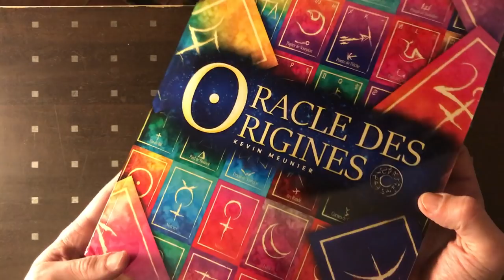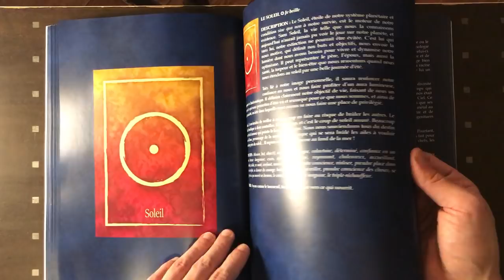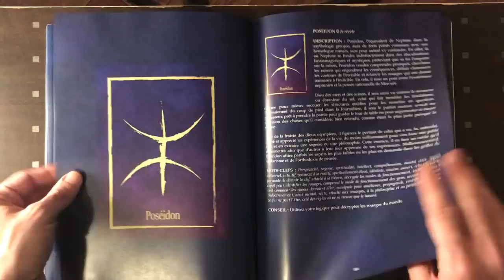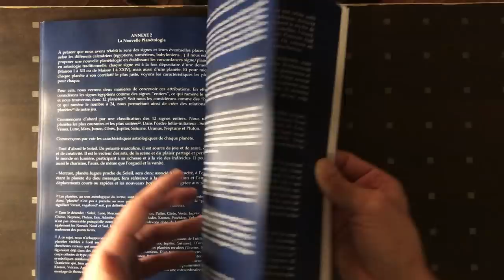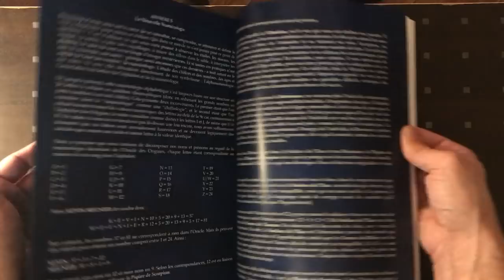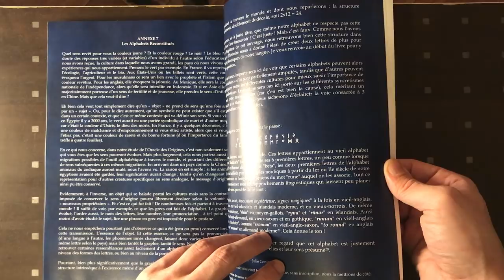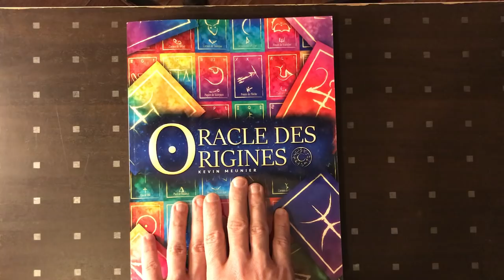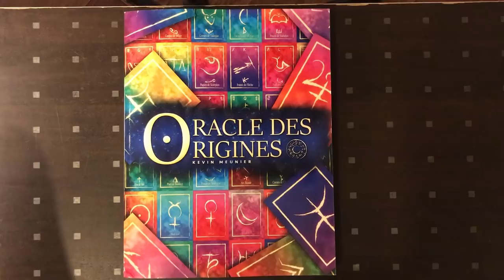📚 [LIVRE] L'Oracle des Origines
Présentation de l'ouvrage papier de l'Oracle des Origines, imprimé par les éditions CreateSpace et disponible via Amazon au lien suivant